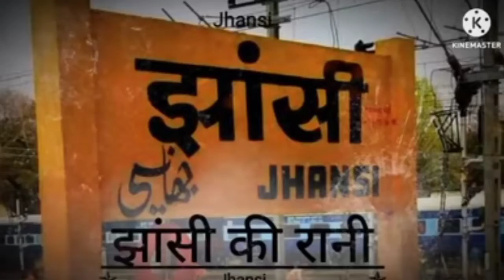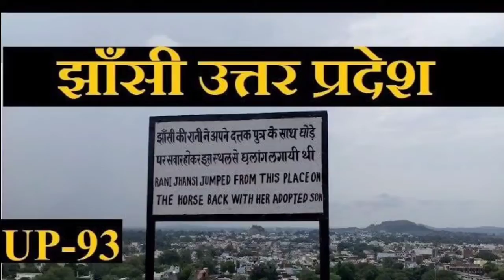JHASHI JILA AMAZING FACT | HISTORY OF JHASHI JILA 🤔 झांसी का इतिहास 🙄 JHASHI CITY OF RANI LAKXMIBAI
TODAY WE ARE GOING TO EXPLORE MOST INTERESTING AND AMAZING FACT ABOUT JHASHI AND TOP TOURIST PLACE IN JHASHI UTTAR PRADESH

I AM NOT OWNER OF SOME CONTENT WHICH I USE IN MY VIDEO ALL RESPONSE LIKE PICTURE OR VIDEO FROM GOOGLE OR ANY OTHER HELPFUL SITE WHICH HELP US TO EXPLAIN OUR VIDEO NICELY OR DEEPLY SO I CREDIT TO MY ALL OVER TO GOOGLE OR AND OTHER HELPFUL SITE THANKS
 I HOPE ALL OWNER UNDERSTAND TO ME IF I USE SOME CONTACT IN MY VIDEO THANKS AGAIN TO ALL OWNERS